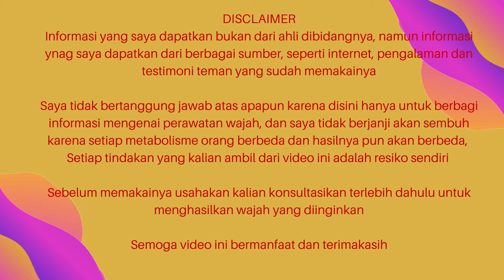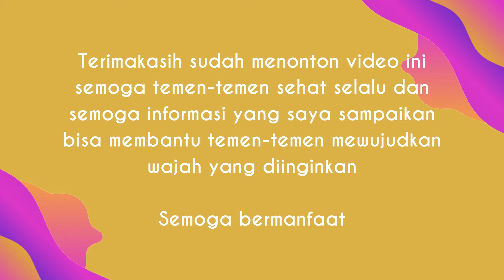Rekomendasi 10 Maskara Terbaik Waterproof Bagus Harga Terjangkau Tahan Lama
Lagi cari maskara terbaik yang waterproof terus bisa bikin bulu mata lentik natural harga terjangkau dan bagus

10 Rekomendasi maskara terbaik dengan harga terjangkau di video kali ini semoga bermanfaat dan kalian suka